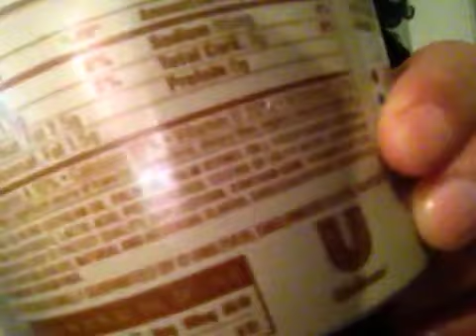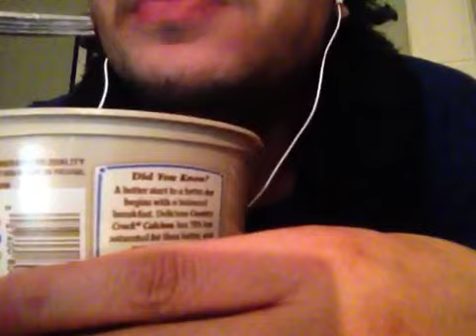ASMR eating sounds: Cold Pasta Salad